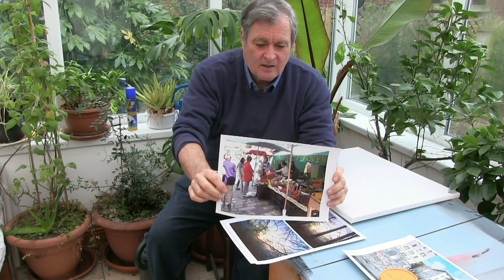Comparing heavy body acrylics - Film 1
The first in a series exploring normal and heavy body acrylics.